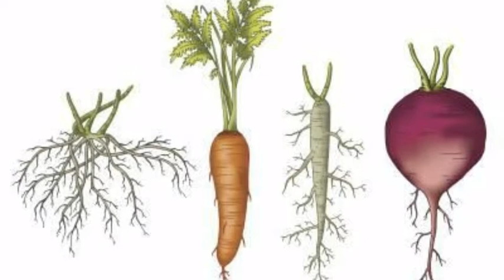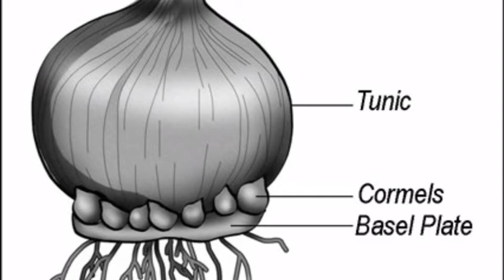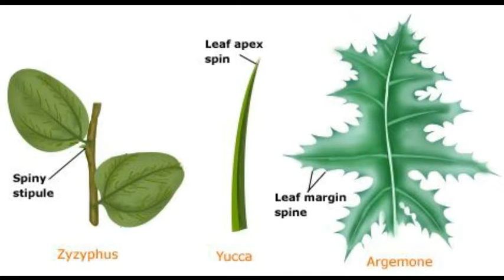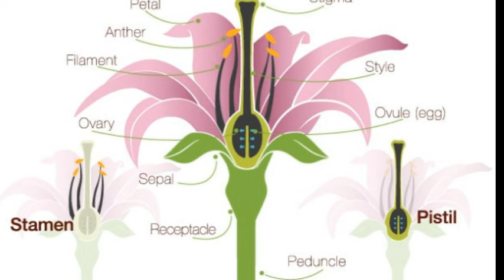Plants basic elements in telugu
Disposal of waste products in telugu

Static gk tricks in telugu

Lohalu tricks in telugu

Amlalu tricks in telugu

Magnetic tricks in telugu

😘😘 This video teaches how to remember topics with tricks😍
👩‍👩‍👦‍👦👨‍👨‍👧‍👧This is easiest method to learn all type of competitive job lessons👩‍👩‍👧‍👦

🚶🚶Fallow me on blog 👉👍

This video footage used in pixabay